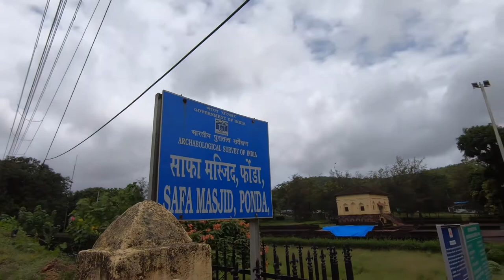450 Years Old Famous Temple in lata Mangeshkar's Village -Shree Mangesha temple Ponda Goa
Ponda area of Goa is a hidden Gem. You can visit quite a few temples here and go to some spice plantations and some other archeological sites.

We publish Videos on
- Travel Vlogs
- Budget Trips
- Travel Hacks
- Visa guide for Indians
- Trip Itineraries

// ABOUT
Tan & Rosa || Travel Story

Corporate Slaves by Profession, but Wanderers at heart. We have been to 18 countries together!

► INSTAGRAM? Join us @cabinbagspacked